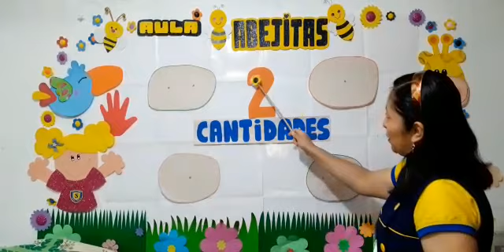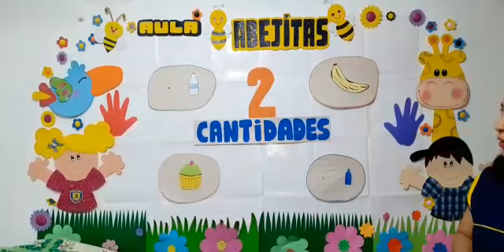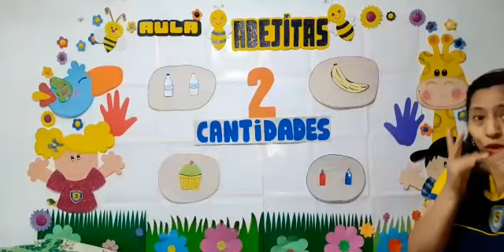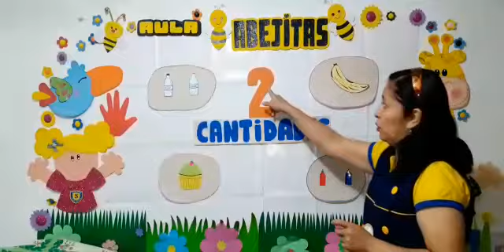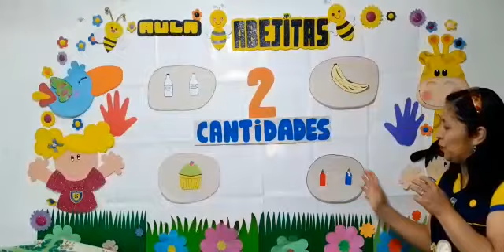CANTIDADES: 2 OBJETOS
TEMA: CANTIDADES: 2 OBJETOS
CURSO: MATEMÁTICA.
FECHA: 07/08/2020
GRADO: INICIAL 3 AÑOS